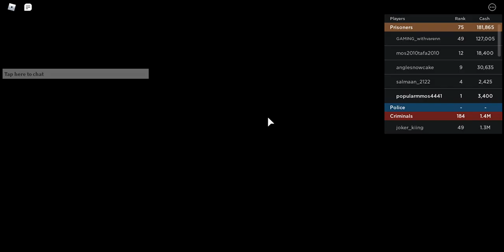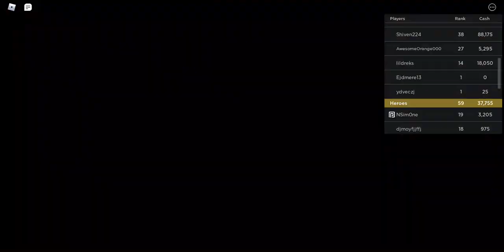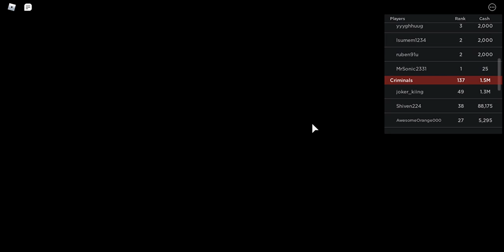Becoming a hero in Mad City.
This video is for people who have not played Mad City.